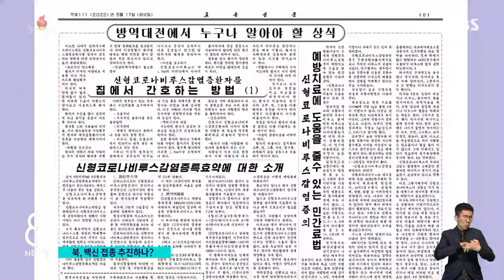"백신 접종해야"…'무용론' 펼쳐왔던 북한, 변화 생겼나? / SBS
오늘(17일) 북한 노동신문에 '왁찐', 즉 백신을 접종해야 한다는 글이 실렸습니다. 그동안 국제사회 무료 백신조차 거부했던 북한이었는데, 상황이 심각해지면서 변화가 생긴 것일까요.
김아영 기자가 짚어봤습니다.